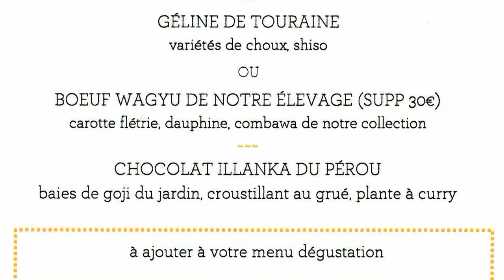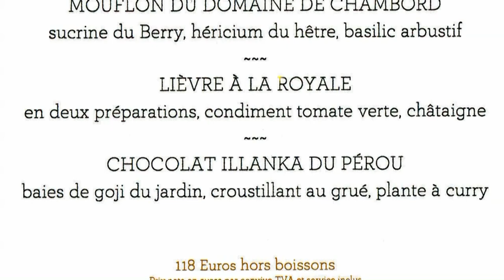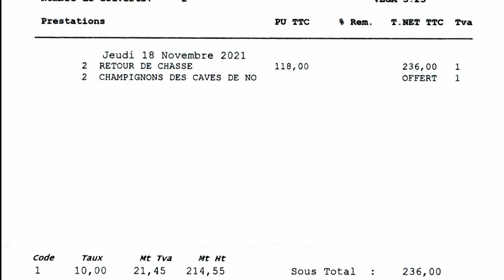Déjeuner "Retour de chasse" à La Maison d'à Côté de Christophe Hay ** - 18 novembre 2021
Dans ma quête annuelle de dégustation de "Lièvres à la royale", j'ai consulté à tout hasard le site web de cette table renommée (2*). Et j'ai flashé quand j'ai lu la composition de son menu "Retour de chasse" à 118 € 00 :
- Oreiller de la Belle Aurore aux trois plumes, sabayon au thym citron
- Mouflon du domaine de Chambord, sucrine du Berry, hericium du Hêtre, basilic arbustif
- Lièvre à la royale en deux préparations, condiment tomate verte, châtaigne
- Chocolat Illanka du Pérou, baies de goji du jardin, croustillant au grué, plante à curry
Rendez-vous a été pris dans la foulée pour un déjeuner le 18 novembre 2021, afin d'en découvrir tous les bienfaits visuels et papillaires !
Le fabuleux prédessert concocté par Alexandre Mornet, le pâtissier talentueux et hyper créatif de ce restaurant, articulé autour de la "Sucrine du Berry" (une variété de courge musquée), a constitué l'un des grands moments passés ce jour-là auquel j'ajouterais l'arachnéen "Sabayon au thym citron" qui accompagnait l'Oreiller de la Belle Aurore.
Bref, un déjeuner exceptionnel de saveurs et de textures qui permet à Christophe Hay et son équipe d'envisager prochainement de décrocher le graal de la troisième étoile !
Seul point négatif, 15 jours après, ce menu est désormais passé au tarif de 138 € 00 !!! Comme tous les autres menus d'ailleurs ... effet "Fleur de Loire" dont l'ouverture est prévue en juin 2022

La Maison d’à Côté
Chef : Christophe HAY assisté de Baptiste INGOUF et Takahiro MANABÉ
Chef pâtissier : Alexandre MORNET
Sommelier : Sébastien DURANCE
17 rue de Chambord,
41350 MONTLIVAULT
Tél. : 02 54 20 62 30